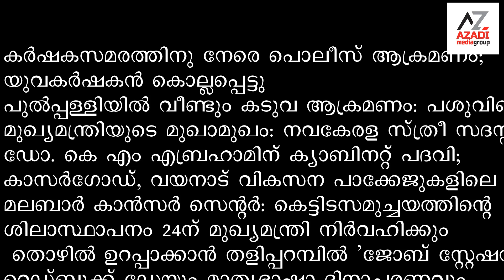azadinews feb 21, 2024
കർഷകസമരത്തിനു നേരെ പൊലീസ് ആക്രമണം;
യുവകർഷകൻ കൊല്ലപ്പെട്ടു